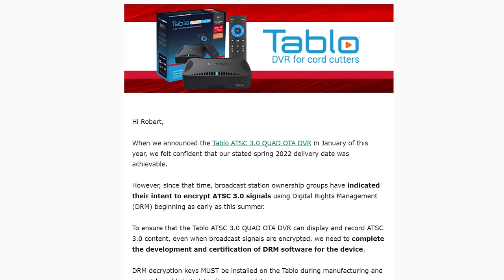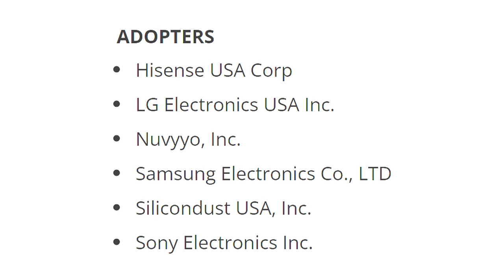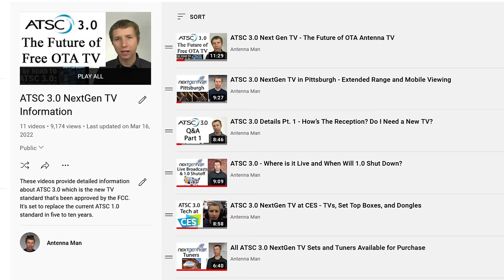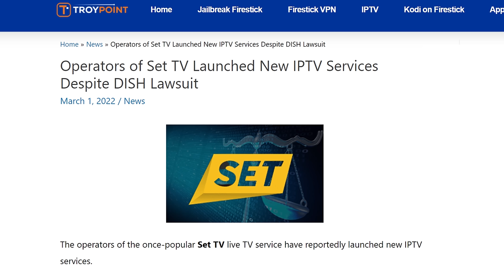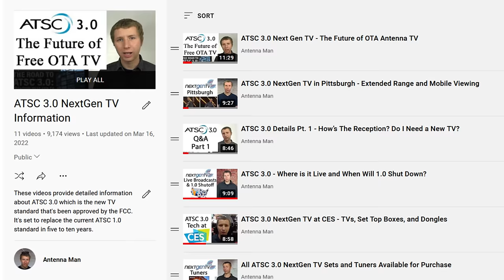Broadcasters to Encrypt ATSC 3.0 Signals - How it Impacts Free OTA TV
In this video I talk about how broadcast TV stations like ABC, NBC, CBS, and Fox will begin to encrypt their ATSC 3.0 signals starting in the summer. This means that current NextGen TV tuners will not be able to decode them. Does this mean recent 3.0 tuners are already obsolete? What does the encryption mean for free over the air TV?